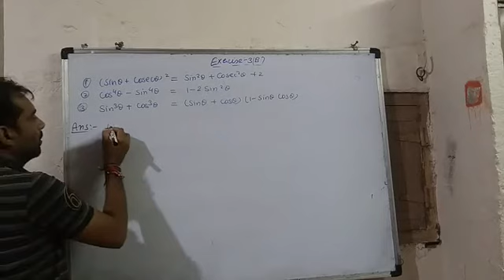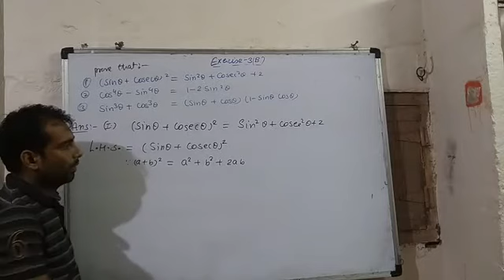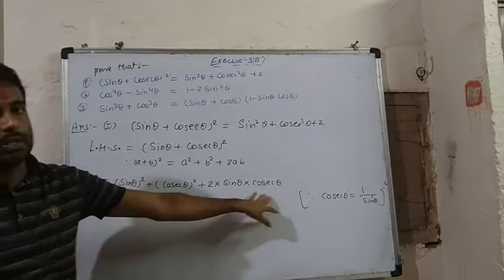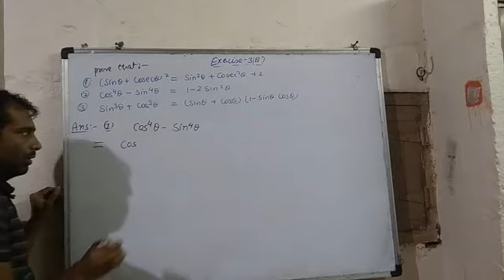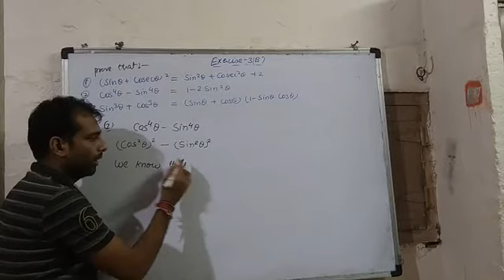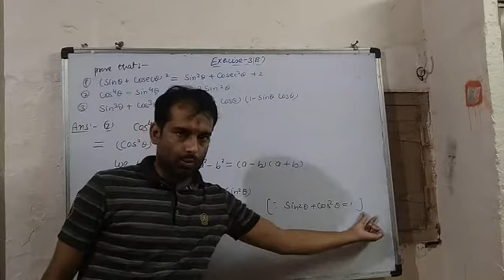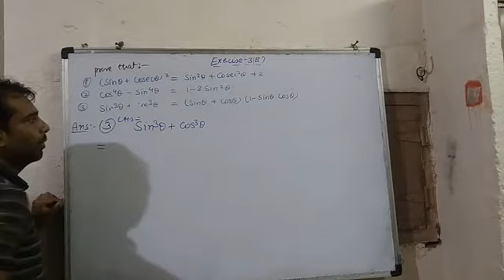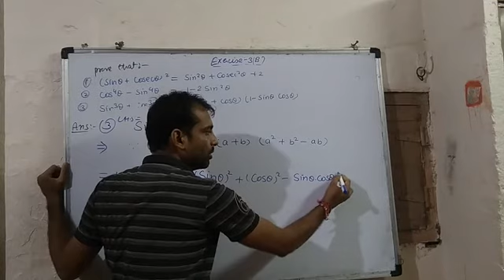Exercise 3(B) Q.no.1. Trigonometry function mathematics by jitendra Rathor sir